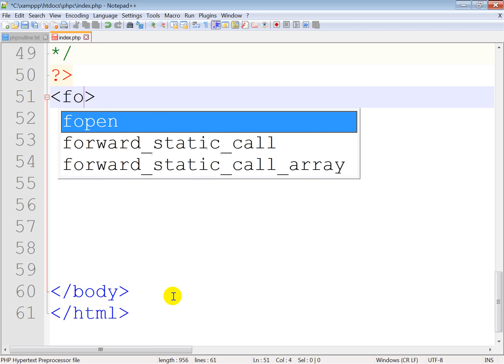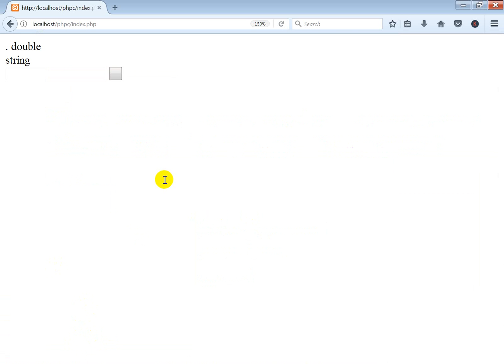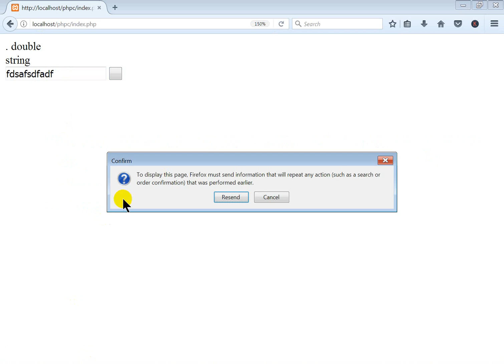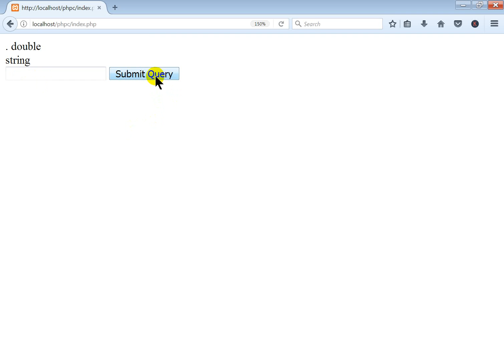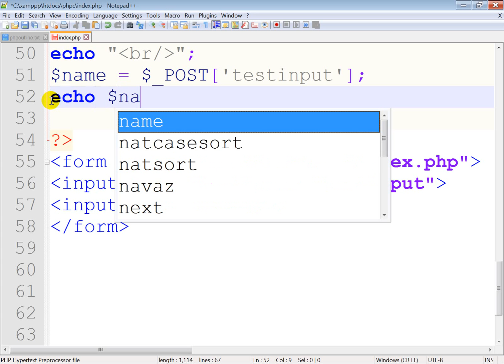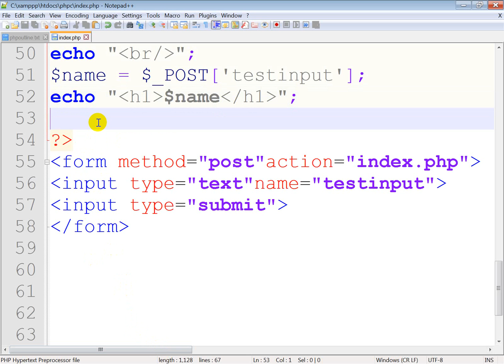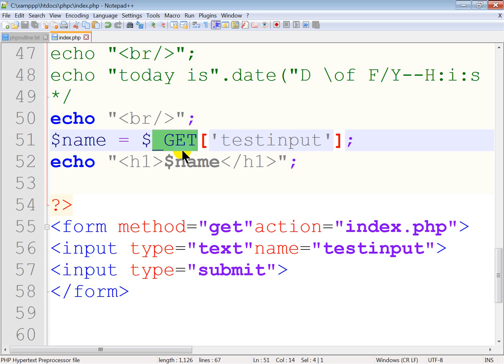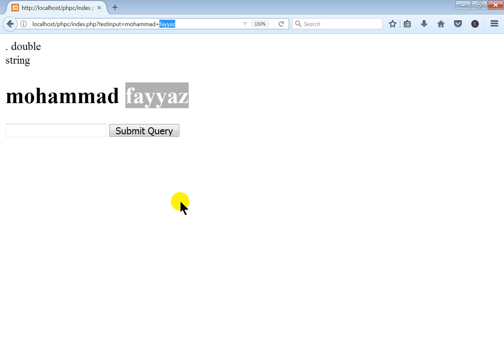php tutorials in urdu / hindi -- learn how to get input from user in php using get post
URDU VIDEO LECTURES
in this php tutorial php tutorials in urdu / hindi -- learn how to get input from user in php using get post you can learn how to get input from user in php it brings you two builtin functions
get post we will taulk about all
complete php tutorials videos will teaches you php tutorials for beginners
you can learn whole programming in urdu yes learn programming from beginners keep watching  php tutorials in urdu